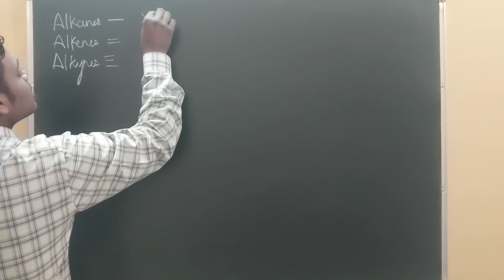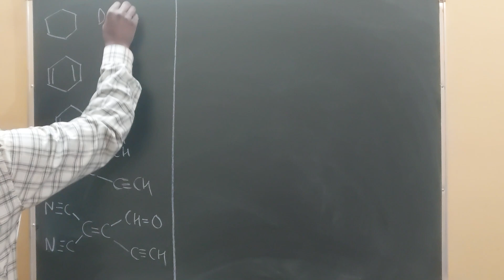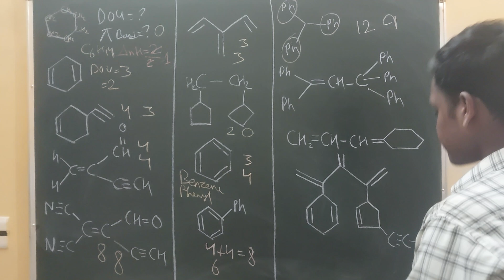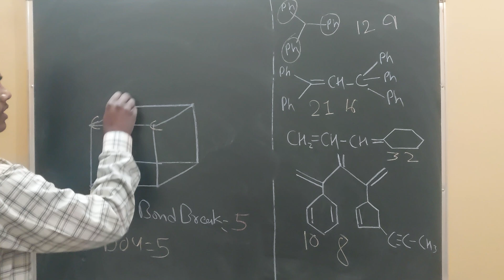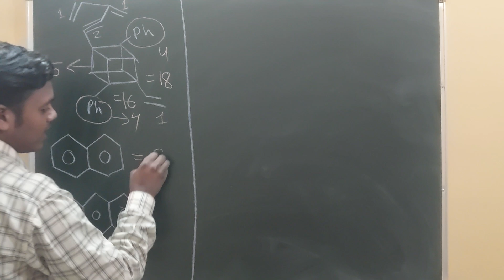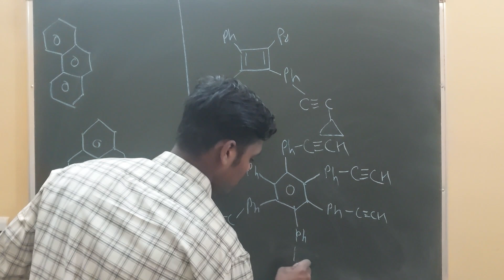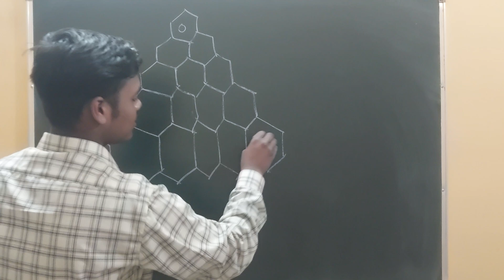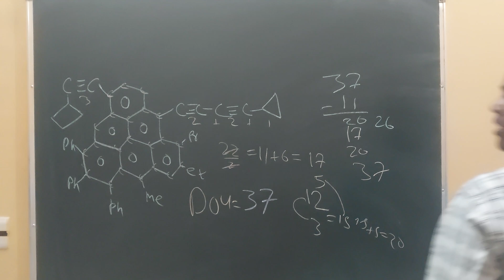IUPAC Nomenclature DOU Part-1 by Balaji Vidyapeeth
Hello Students,

Explore the fascinating realm of Degree of Unsaturation with Balaji Vidyapeeth! 🧪🔍 Unravel the mysteries of molecular structures, understand the concept of unsaturation, and master its calculation. This insightful tutorial is tailored for chemistry enthusiasts, students, and anyone seeking clarity on organic compound analysis. 🎓🔬

neet
Balaji organic chemistry for jee
iit jee vlog
m s chouhan
ms chauhan organic chemistry for neet solutions
Ms chauhan organic chemistry
jee mains
Balaji organic chemistry for neet